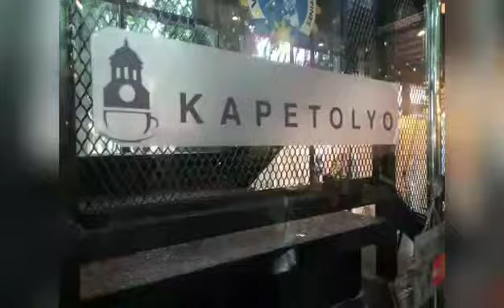Kapetolyo by SGD Coffee, Manila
Hello Everyone! Welcome to Nalyn's Journey...Lets have some coffee at Kapetolyo
New video uploads weekly.